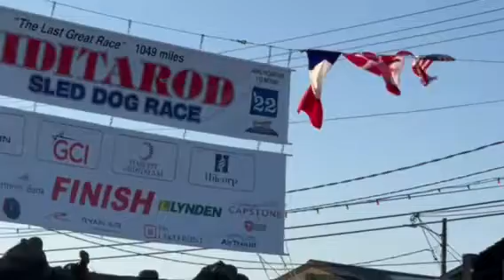A Day In The Life Of Seeing Double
If you think the twins’ lifestyle keeps them busy, you’re absolutely right!  Anna and Kristy recently made this video montage for a presentation to the New York Athletic Club. We hope you enjoy it, too!